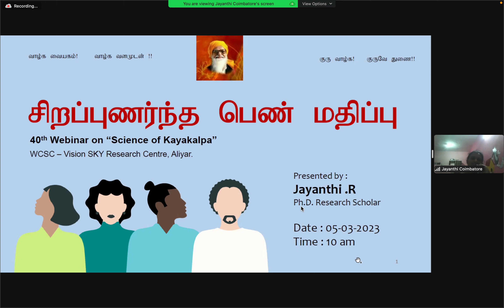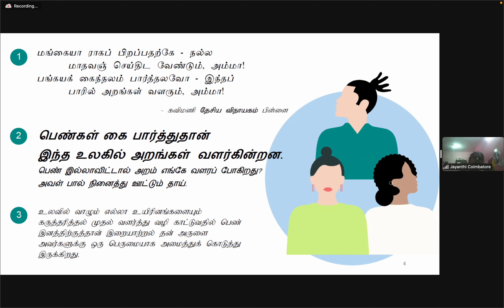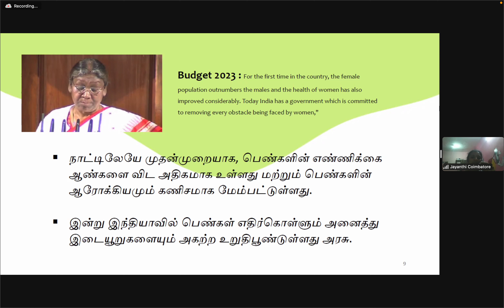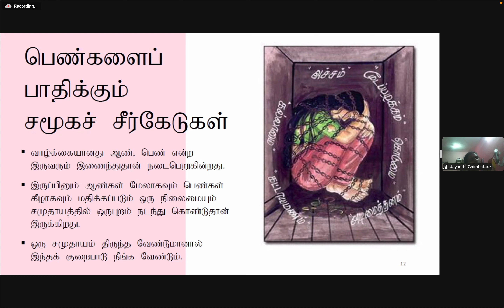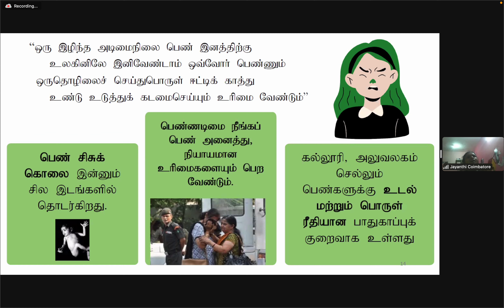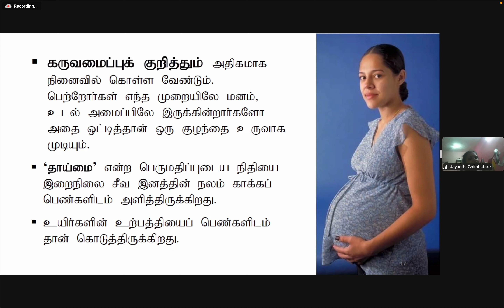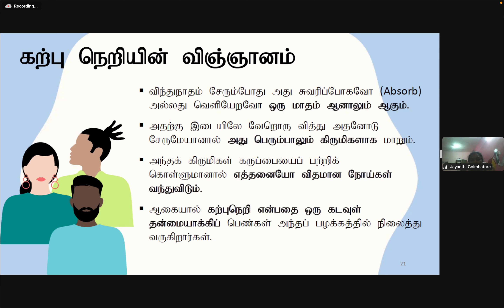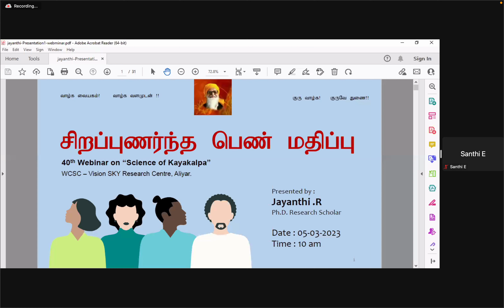சிறப்புணர்ந்த பெண் மதிப்பு - திருமதி ஜெயந்தி கோயம்புத்தூர்